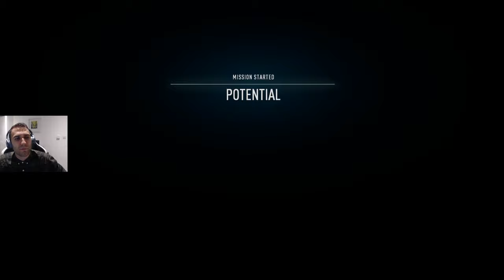DEX, WAYNE & ROSHNI STORIES | Need For Speed Heat Walkthrough Gameplay Part 17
Need For Speed Heat Walkthrough Gameplay Part 17 includes an event from each of the driving stories - racing, off-road and drift. Check out the timestamps for each.

Dex's 'Potential' Race - 2:01
Roshni's 'Mountainside Maneuvers' Off-road - 10:32
Wayne's 'Twilight Technique' Drift - 16:47

This series will eventually include the full game, completed with all mission and races.

Thank you for the support, hope you enjoy!

Specs
Intel i9-9900K (OC)
Nvidia RTX 2080 (OC) 8GB DDR5
Corsair Vengeance 16GB 3000Mhz
250 GB Samsung Evo 970 Pro SSD
2 TB Seagate Barracuda 7200rpm
Hydro Series™ H115i 280mm Extreme Performance Liquid CPU Cooler
MSI 27" Quad HD 144Hz 1ms Curved Gaming Monitor